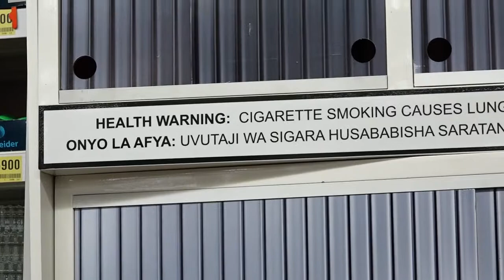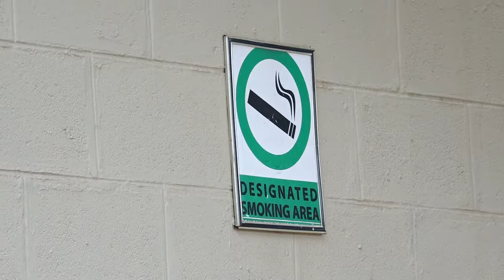TOBACCO CONTROL CAMPAIGN